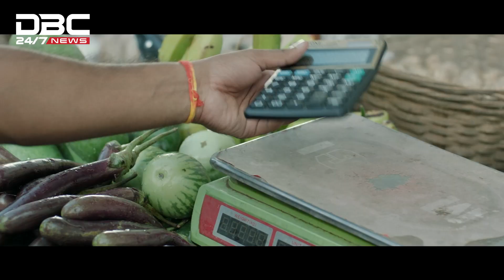পটুয়াখালীতে ৪৫ কৃষকের মাঝে বিনামূল্যে পাওয়ার টিলার বিতরণ | DBC NEWS